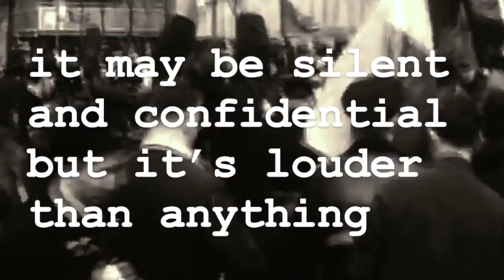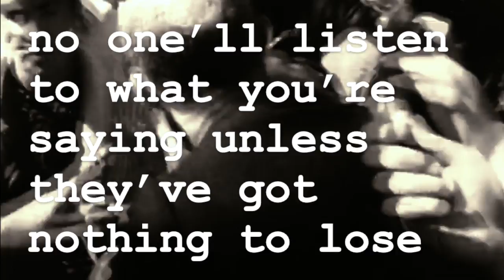Anchor End - Stain Your Skin (Lyric Video)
Push harder ‘till the ink fills every inch and stains your skin
A simple box gives you all the right to really say what you’re thinking
It may be silent and confidential but it’s louder than anything

Beat your head up against a wall or nod ‘till it falls off
They’ll keep smiling and telling lies. Are you willing to risk it all?
No one’ll listen to what you’re saying unless they’ve got nothing to lose

So I’ll hit the road and explain my position
Making a case for trying to fix the system
Hope to find somebody else who shares my point of view

Use your voice—vote